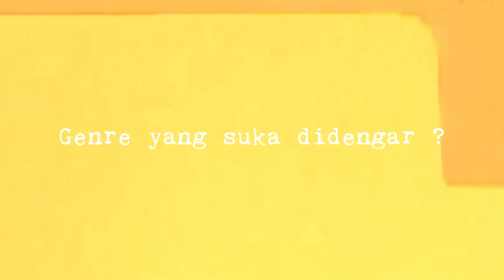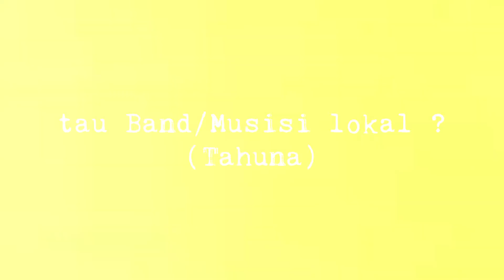LV (Video Reaction)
Kemarin kami meminta "first impression" dari kawan-kawan sekitar tentang lagu "LV".
Terima kasih kepada semua yang sudah menyempatkan waktu memberikan tanggapan dan dukungan untuk video reaction ini.